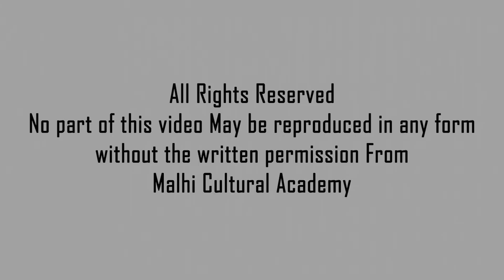Ram Punjwani and Satram Rohra Sindhi Song from Sindhu a Je Kinare Film by Gobind Malhi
Song From Sindhi Film Sindhu a JE kinare Produced Directed By Dada Gobind Malhi , Film was released in December 1968